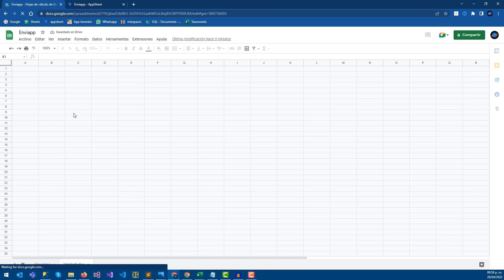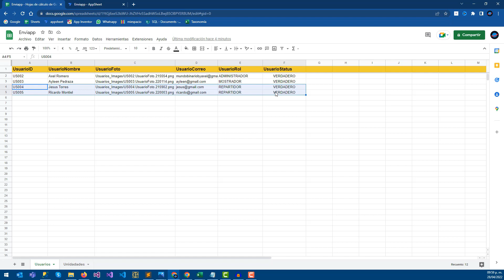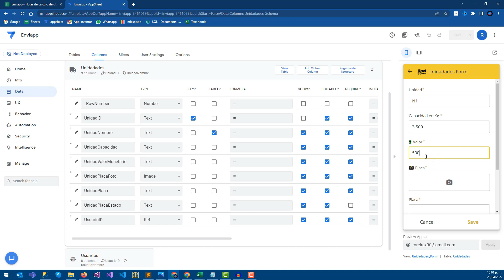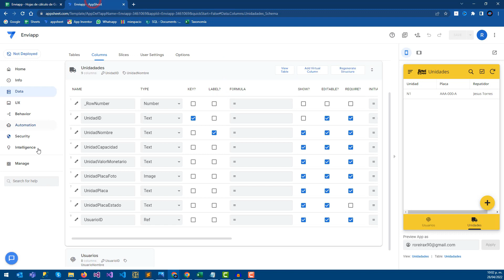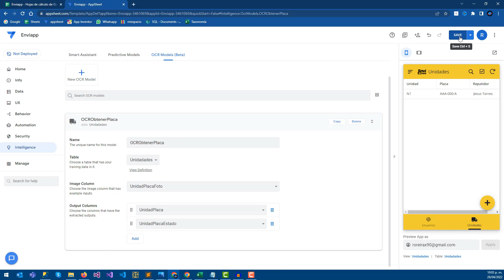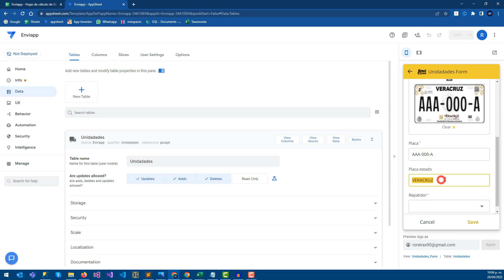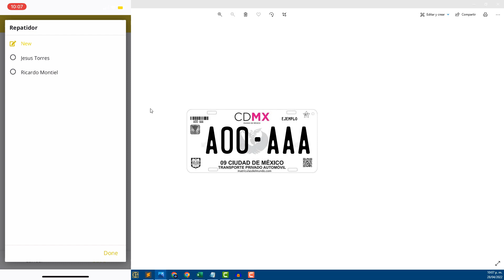⚡️ OCR en App Sheet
Aprende a extraer información a partir de una fotografía, te voy a mostrar como crear tu modelo OCR.

¿Eres emprendedor?